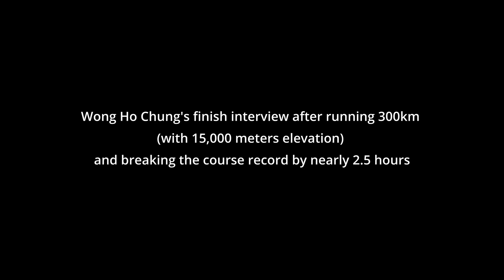300km course record shattered - 4 Trails Ultra Challenge - Hong Kong 2022 - Wong Ho Chung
Wong Ho Chung shares his remarkable 300km HK4TUC record breaking journey.  It was not all smooth for the Champion as he explains the most difficult moments, as well as, pacing plans, navigational strategies, and nutrition & gear decisions that helped him pull through to the end.

Will he do it again?? Chung’s first thoughts at the finish line also.

Special thanks: Alex Reshikov for videography and editing.